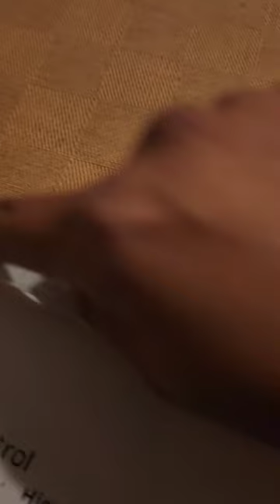REFRIGERADOR SAMSUNG COMO LIMPIAR EL VIDRIO?🤪🙈🤪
este video es muy corto pero de mucha utilidad para los que compramos un refrigerador de este modelo!
Tiktok, Instagram y Facebook
SOMOS MAS DE 10K EN TIKTOK

aquí el video de cono limpiar los cajones